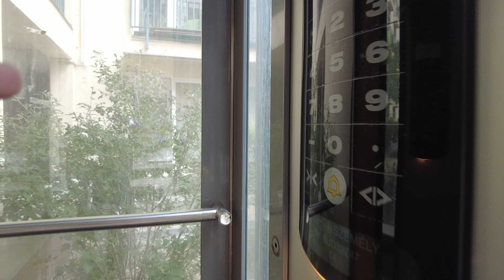AirBnb - Booking LAKÁS A BLAHÁNÁL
LODZSA és Erkély is tartozik az 53 m²-es kétszobás negyedik (4) emeleti, liftes társasházi lakáshoz. Budapest VIII. Csarnok-negyed, a Bacsó Béla utcában közel a Blaha Lujza térhez. *** ELADVA ***

● Új kondenzációs gáz-cirkó fűtés + Inverteres klíma,
● Újszerű épületben, redőnyök és szúnyoghálók,
● Képeken és a videóban látható maradó bútorzattal,
● AirBnb - Booking lakás kiadást engedi a társasház.

A nappali lodzsája a Bacsó Béla utcára a lakás erkélye pedig a belső udvarra néz. Internet szolgáltató: Vodafone. A lakás tehermentes, közös költség felújítási alappal egyben: .- HUF. A Blaha Lujza tér 3 perc séta távolságra. Az épület két oldalról is megközelíthető: a Víg és a Bacsó Béla utcáról. A mélygarázsban parkolási lehetőség. A videó feliratozott további információkkal.